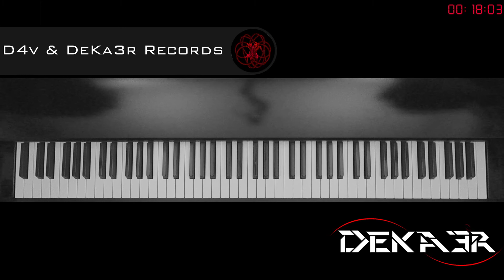🔴 EN DIRECTO - ESTUDIOS PROFUNDOS DE PIANO - SI MENOR MELÓDICO - ESCALAS EN SEXTAS - 211